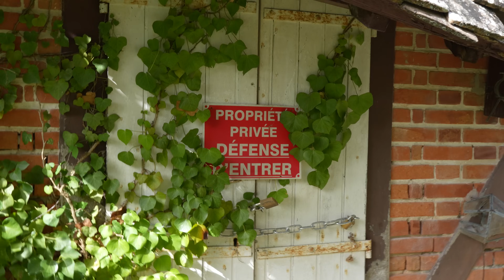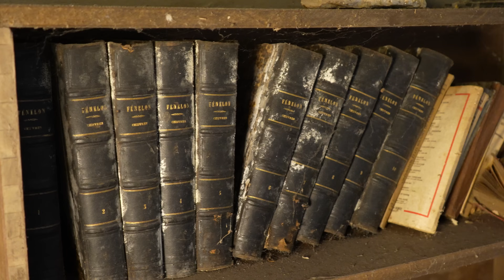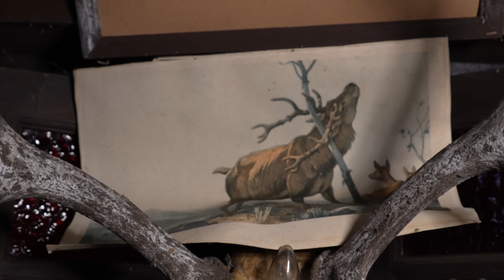N'Y ALLEZ SURTOUT PAS...! Cette MAISON est DANGEREUSE... (urbex)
Bonjour à tous, nous partons aujourd'hui à la découverte d'un lieu vraiment atypique car il s'effondre de tous les côtés... En effet cette maison abandonnée depuis une vingtaine d'année cache une triste histoire... Cette exploration était très dangereuse surtout lors du passage à l'étage... A très bientôt...